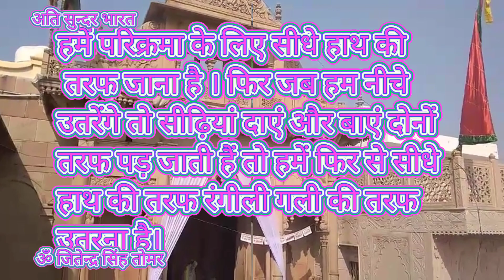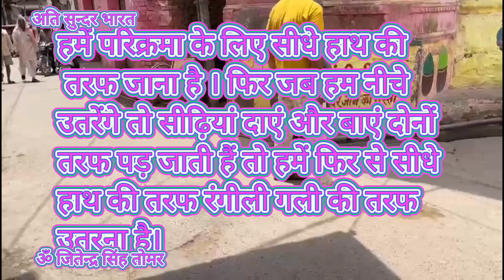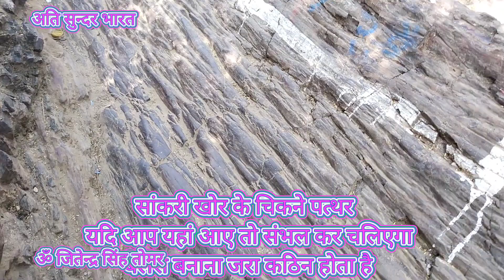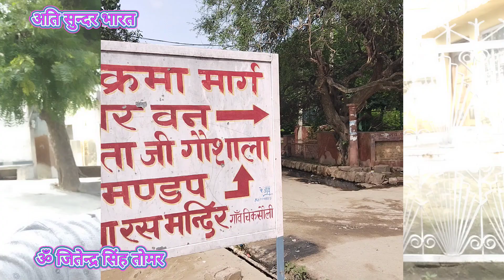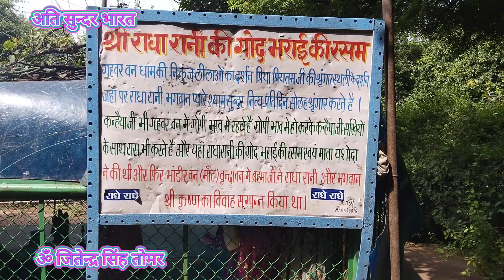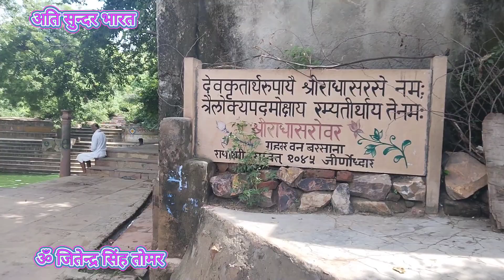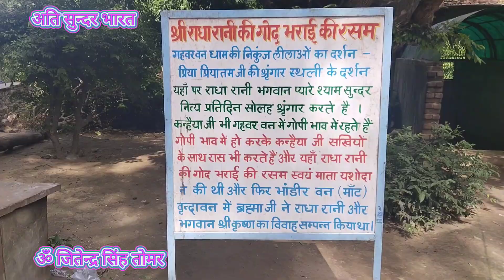बरसाना परिक्रमा संपूर्ण | कैसे करें ? Sampurn Barsana Parikrama | Kaise Karenge